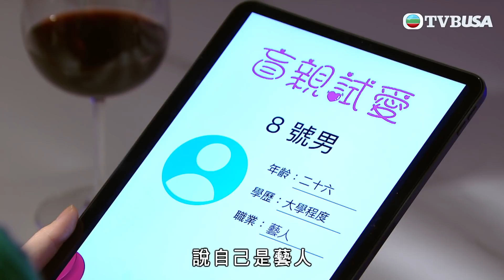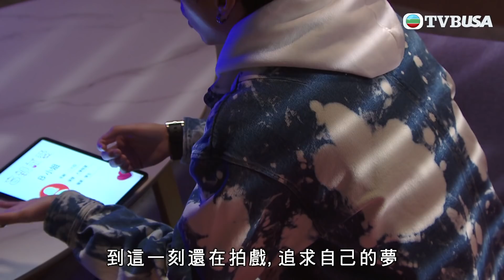愛．回家之開心速遞 | 第1568集（下）| 好仔緊係在後頭！